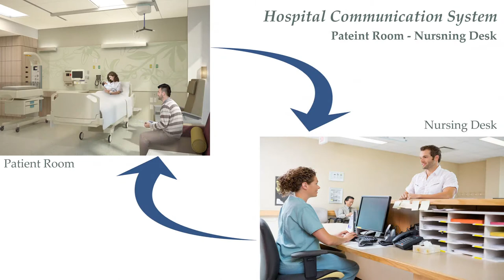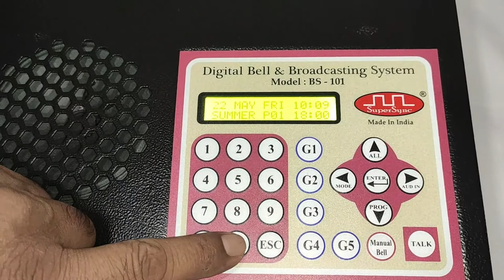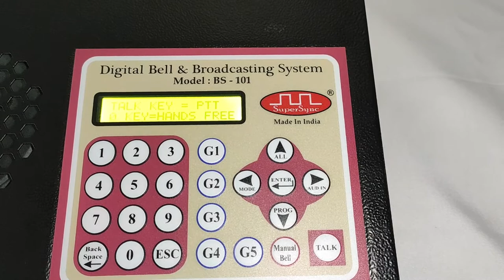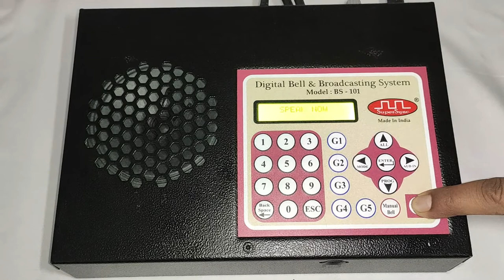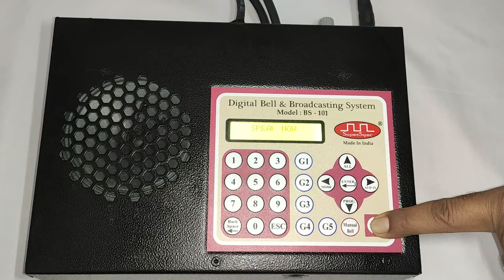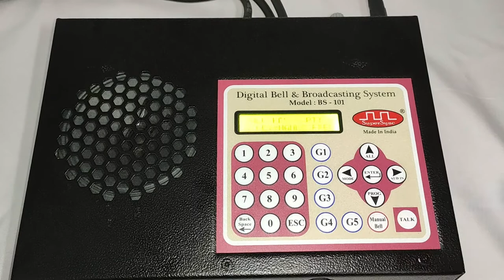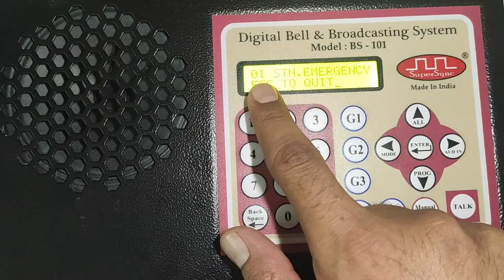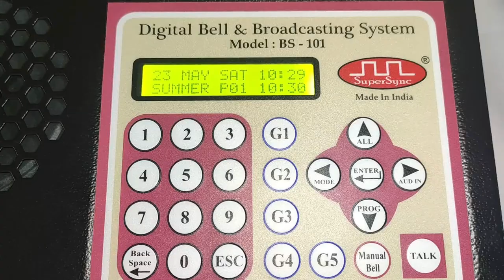Quarantine Ward Communication / Hospital Communication System Model : FP-201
System for effective communication between Patient and nursing station. This system facilitates nurse to communicate two way with any ward or room by dialing that room number. Along with this system also facilitates patient to call nursing desk by pressing green button on speaker.

This restricts movement of nurse as well patient for petty issues.

The same can also be used in Jails, hotels, restaurants, ware houses, factories, malls, showrooms, multiplex etc. In short the system is useful to all those places where two way audio with talk back, call back and emergency alarm is required.